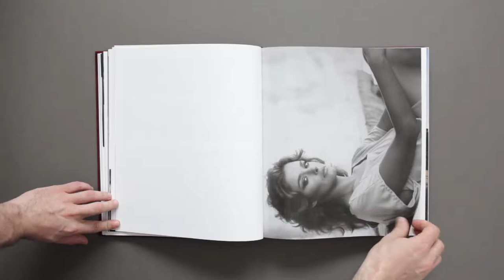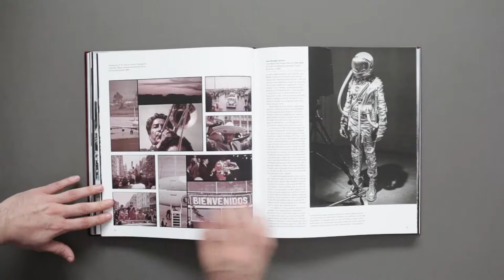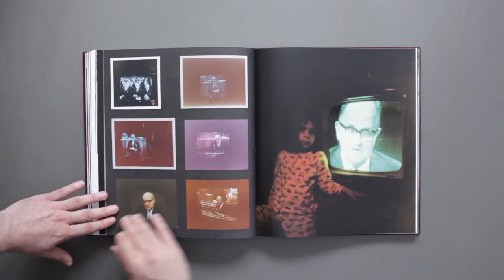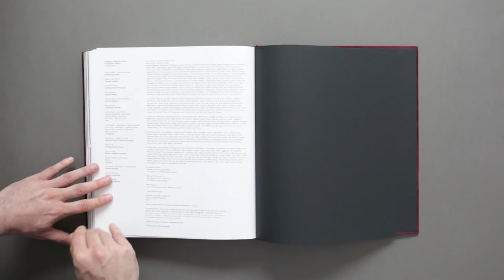IMAGINARIO Colección y archivo de Fundación Televisa II Alejandro Castellanos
Publicado originalmente por Editorial RM
El segundo libro dedicado a presentar un panorama de los contenidos de la colección y archivo de Fundación Televisa complementa, a través de cuatro perspectivas, la intención abierta de Imaginaria, el primer volumen. La transformación de la persona en ícono mediático; el espectáculo como referente social; la memoria en clave fotográfica y audiovisual, así como la mirada del artista en contrapunto a la mediatización, son los caminos que recorre Imaginario, una tentativa por esclarecer el valor de la fotografía en relación con otros medios, y su situación privilegiada como base de la imagen contemporánea. En suma, Imaginaria e Imaginario actualizan la comprensión del patrimonio audiovisual, colocándola en el centro de la reflexión sobre el desarrollo de las interrelaciones artísticas, sociales y culturales.
This second volume devoted to the contents of the Fundación Televisa collection and archive complements, from four different perspectives, the aim of Imaginaria, the first volume. The transformation of the individual into a media icon; spectacle as a social referent; memory in a photographic and audiovisual key; and the vision of the artist in counterpoint to mediatization: these are the themes examined in Imaginario, an attempt to clarify the value of photography in relation to other media and to appraise its privileged status as the basis of the contemporary image. Together, Imaginaria and Imaginario bring up to date our understanding of our audiovisual heritage, placing it at the center of reflection about the development of artistic, social, and cultural interrelations.